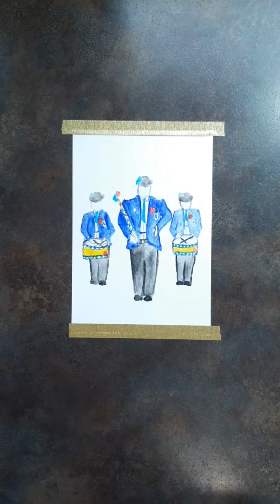Ravensburg. Rutenfest. Rutentrommler zeichnen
Infos zum Rutenfest